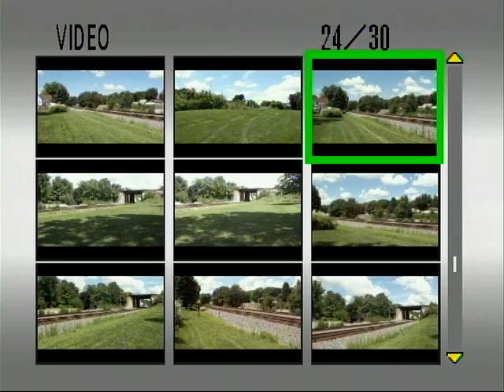NS, BNSF, UP Galesburg, IL 07/25/2010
H GALCWY

BNSF 4902 (DASH9-44CW)
NS 6703 (SD60) (ex-CR)
NS 8390 (D8-40CW) (ex-CR)

Z-train west

C BTMCXC

F-KLAG1

UP 5699 (AC45CCTE)
UP 7733 (AC45CCTE)
UP 5538 (AC45CCTE)
UP 7444 (AC45CCTE) (DPU)